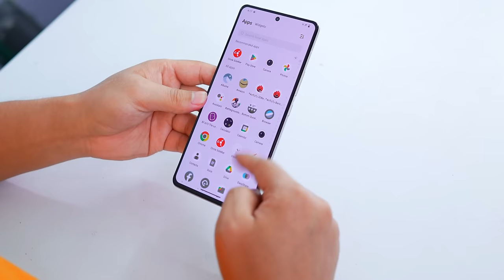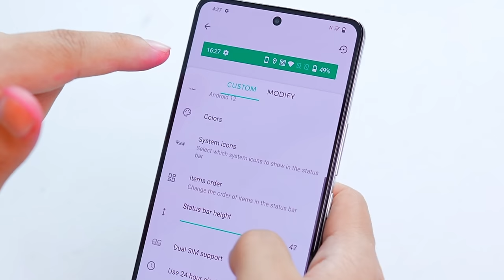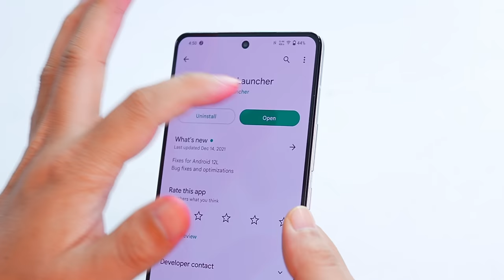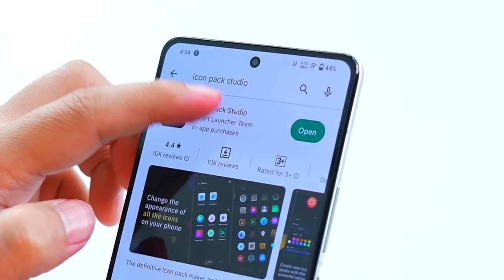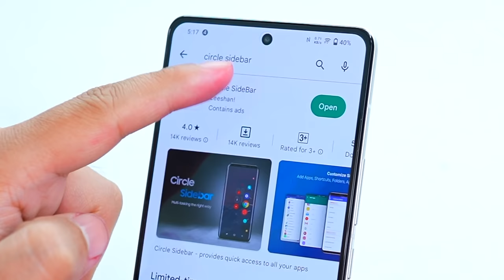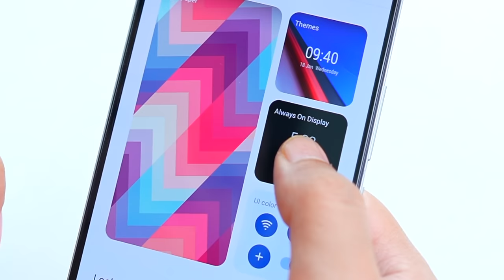Give Your Phone a DHASU LOOK - Like a Pro for Free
How to customize your android phone : is video mein mene bataya hai ki kaise aap apne old bording phone ko ek cool look de sakte customized kr sakte hai hope ye video aapke liye helpful hoga.

Manoj Saru